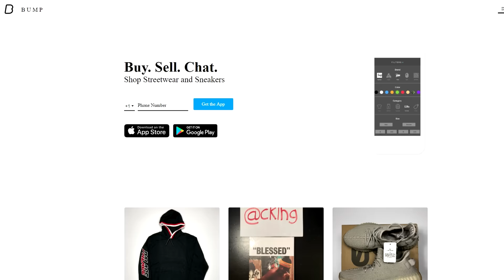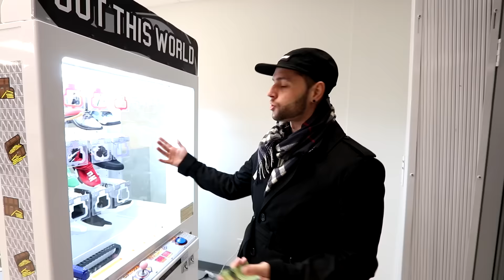I SPENT $560 AT A KEYMASTER & WON SNEAKERS!!!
My first ever Keymaster video & we actually won sneakers!
Join my BUMP Group for a chance to win the Supreme Tee (first 150 people will get in)
*For anyone having issues*
- Try verifying all your information such as email & number, then try joining.

Also, thank you to OutThisWorld_905 for letting me film in their store

Send me stuff:

P/O Box:
WatchGamesTV
Suite # 1257
3-1750 The Queensway

I do not recommend you guys to waste your money on a Keymaster, as most of the time you will end up losing! It is much safer to actually purchase your items.